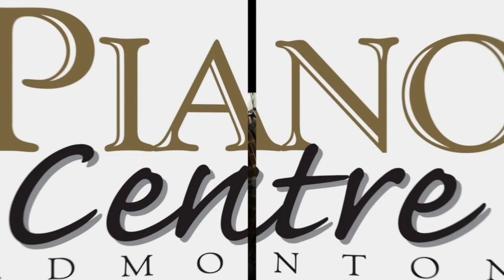Used Steinway Model M grand piano at Piano Centre Edmonton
Steinway & Sons has a 170 year history of building the world’s finest pianos which are generational heirloom instruments. Piano Centre Edmonton recently received a BEAUTIFUL Satin finished 5’7 Model M, originally produced in 1976.

This Salon Grand Piano has the signature; and sought after Steinway tone, and thanks to our master technician the touch is outstanding. We’ve replaced the action with new Steinway components. In it’s rebuilt form this action rewards the player with unlimited expression, and allows the original soundboard to sing with the full voice this piano possesses.

It’s not often that you can find a piano of this vintage, with the work done to bring it to Modern Steinway Standards for touch. This piano is being offered for less than ½ of the price of a new NY Model M. We invite you to come to our showroom and try it for yourself.